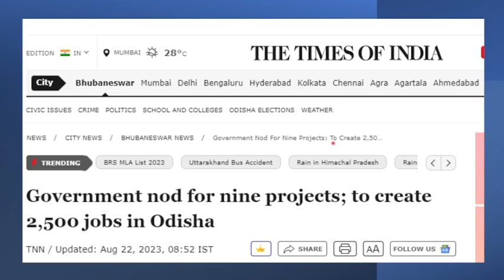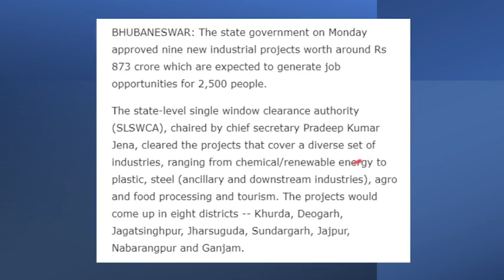New Job Vacancies in Odisha || Naveen Patnaik || Latest News || Odia News || Breaking News in Odia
odia vidyalaya
odia bidyalaya